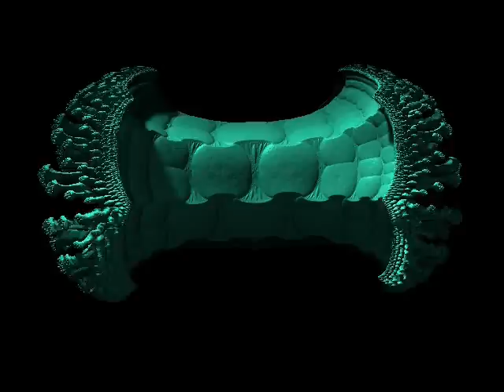PixelFestival 0x7DF - Pixel shader samples...